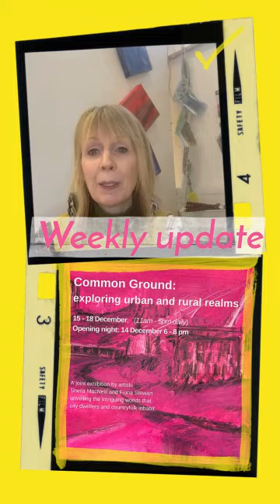Back on track and getting set for another show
Well it's been a bit of a hectic couple of weeks and I haven't had the chance to share any udpates - but I'm back now. Watch to find out more  about next week's show "Common Ground: Exploring Urban and Rural Realms”.

Hope you can join us next week at the Saltspace Gallery in Glasgow. Opening night Thursday 14th December 6-8pm, then daily 11-5 until the 18th December.